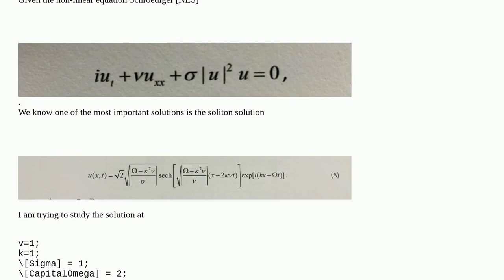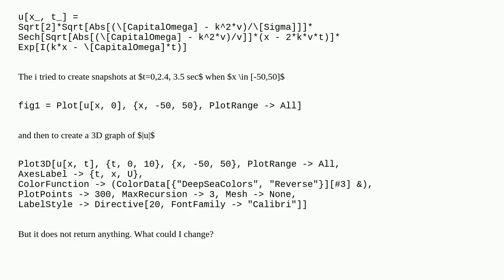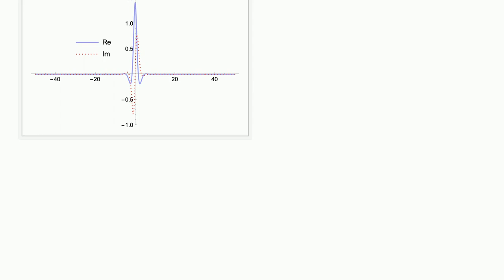Difficulty with Plotting the Soliton Solution of a Nonlinear Schrödinger Equation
A special thanks goes out to the community

  differential-equations graphics plotting graphics3d